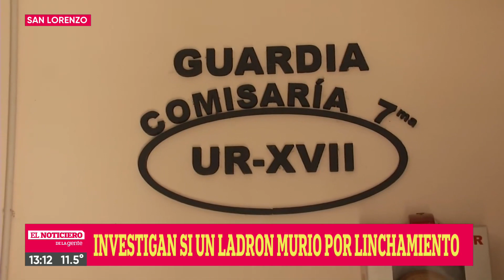San Lorenzo: investigan si un ladrón murió por linchamiento - Telefe Rosario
Una vez detenido, muere en la comisaría.